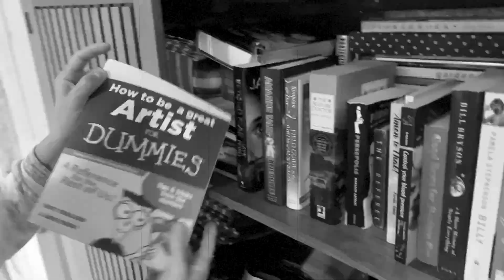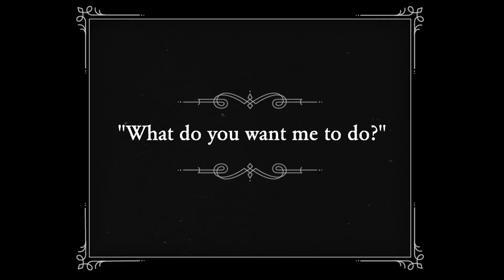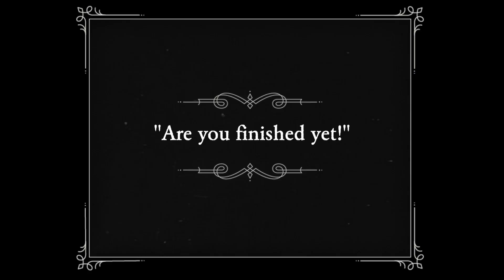STAY AT HOME CINEMA EPISODE 1 - The Artist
The first episode of Stay At Home Cinema finds Tania hot on the trail of an escaped convict. In a desperate attempt to hide he conceals himself in an abandoned milk tanker.